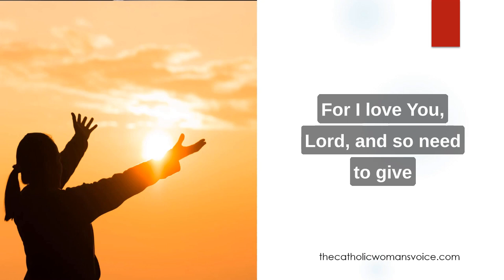Prayer of Abandonment to God by Charles de Foucauld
This Prayer of Abandonment by Charles de Foucauld is perfect for Catholics to pray. It is abandoning our own will to the will of God that we achieve the best gifts in life and make the most progress in our spiritual and temporal affairs.